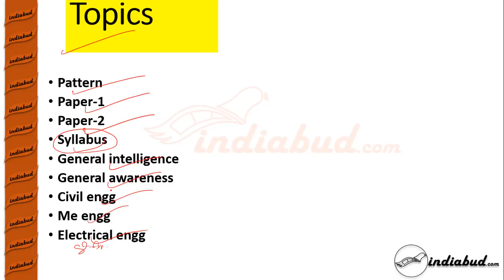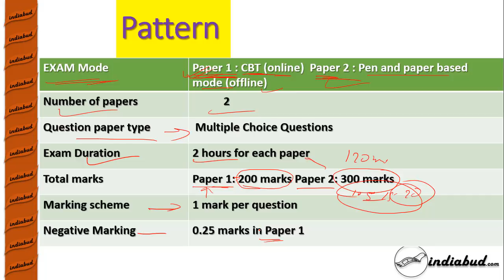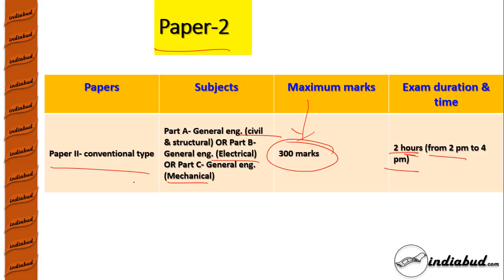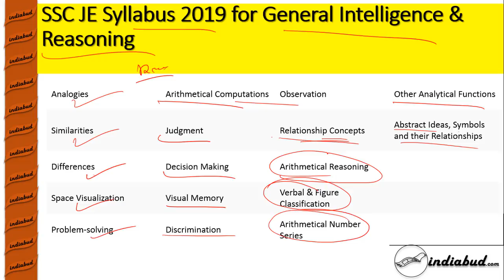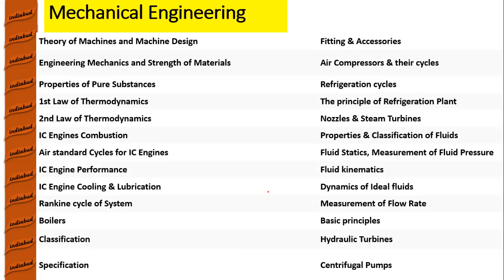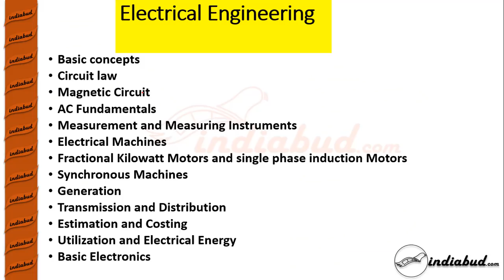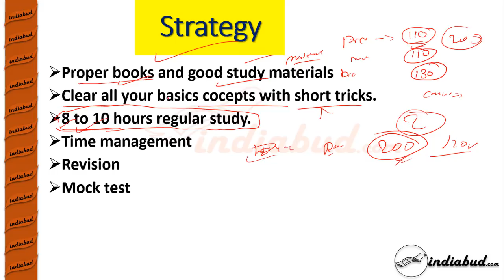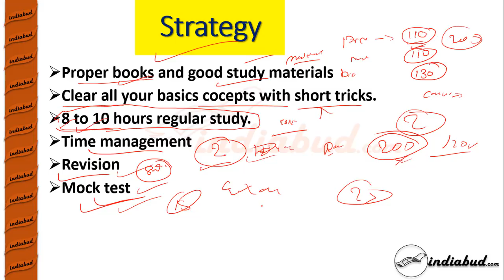SSC JE Exam pattern l SSC JE Syllabus 2019 Full Details (Civil Engineering/Mechanical/Electrical)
In this video we are going to discuss all the details related to SSC JE exams like exam pattern, full syllabus of non-tech and technical Civil Engineering/Mechanical/Electrical) and exam strategy.

1. Quantitative Aptitude for Competitive Examinations
2. Teach Yourself Quantitative Aptitude
3. Quantitative Aptitude for All Competitive Examinations
4. Naveen Ankganit (R.S. Aggarwal) S Chand Publishing Latest Edition 2019 (Hindi Edition)
5. R S agrawal math book Quantitative aptitude for general competition in Hindi

1. A Modern Approach to Verbal & Non-Verbal Reasoning
2. A Modern Approach to Logical Reasoning
3. A New Approach to REASONING Verbal & Non-Verbal
4. How to Crack Test Of Reasoning
5. Samanya Budhi Avum Tarkshakti Parikshan (Hindi Edition)

1. General Knowledge
2. Manorama 2019 Yearbook With Free General Knowledge 2019
3. General Knowledge 2019
4. LUCENT SAMANYA GYAN (Hindi Edition)

1. Encyclopedia of General Science for General Competitions
2. Encyclopedia of Samanya Vigyan (Hindi Edition)
3. Lucent's General Science (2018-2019) Session